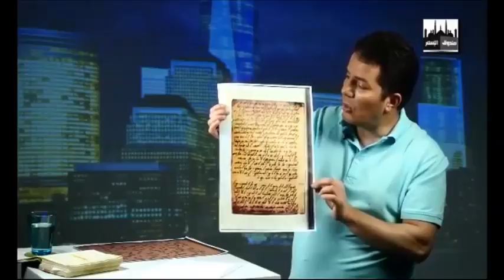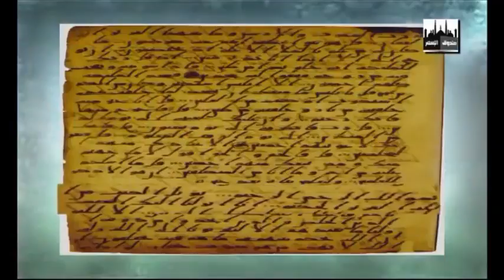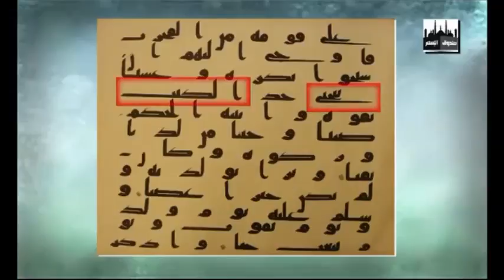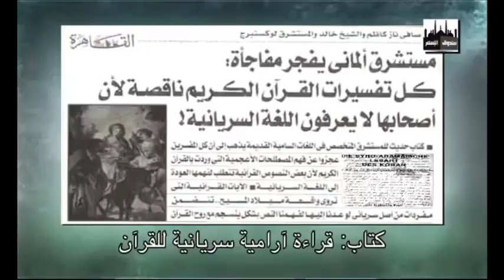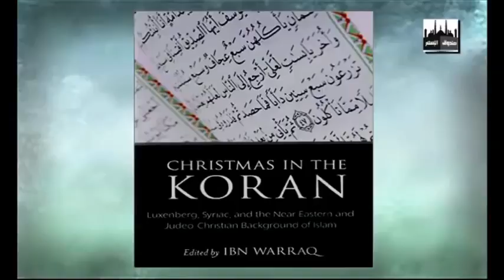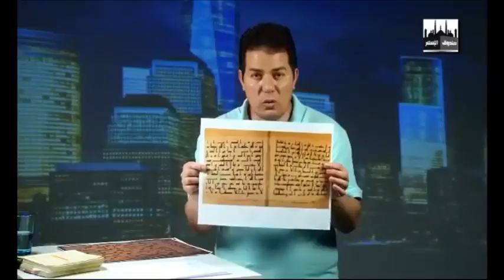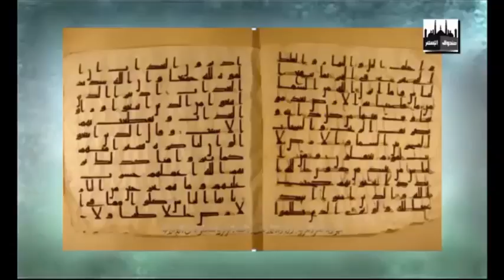Box of Islam by Hamed Abdel Samad (English) - Koranic Language and Foreign Loanwords - Ep 17 - (2-2)